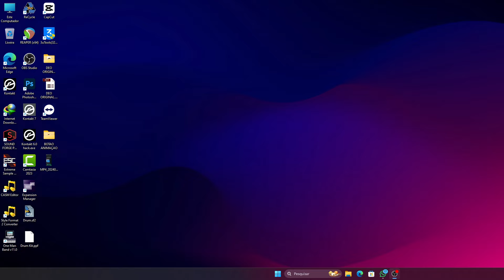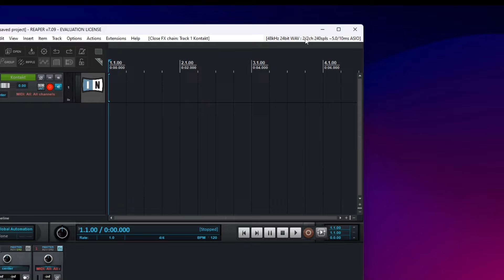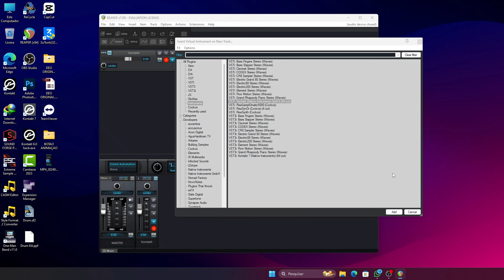Kontakt Abrindo com esse ERRO na Daw